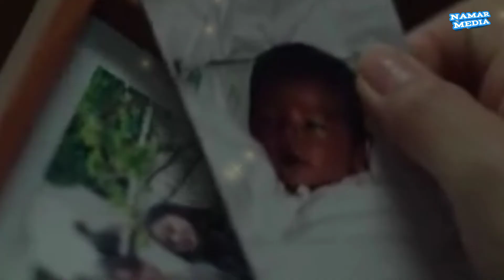[TEORI] SIAPA KAKAK PEREMPUAN YANG DILUKIS IN HYE. PUNYA SAUDARA LAIN? TEORI LITTLE WOMEN EPISODE 3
Drama korea Little Women episode 3. Drama semakin seru ketika anggrek biru terus menunjukkan eksistensinya. Rasa penasaran siapa dalang dibalik ini semua semakin memuncak. Sementara itu, karakter In Hye yang misterius menyimpan segudang tanda tanya bagi banyak penonton.